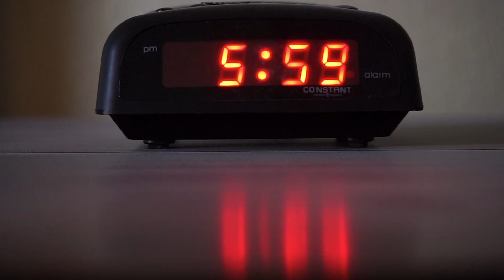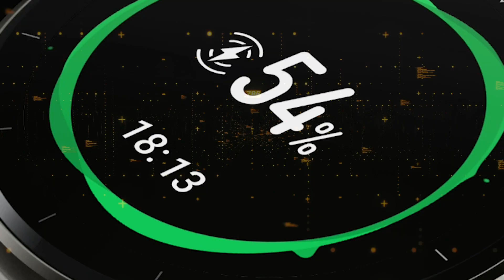Motivos para elegir el nuevo Huawei Watch GT 2 Pro - El Espectador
Con un diseño elegante y liviano el Huawei Watch GT 2 Pro permite contar con un entrenador personal a la mano, tener los datos de salud actualizados y adaptarse a diferentes estilos gracias a sus más de 200 opciones de carátulas.